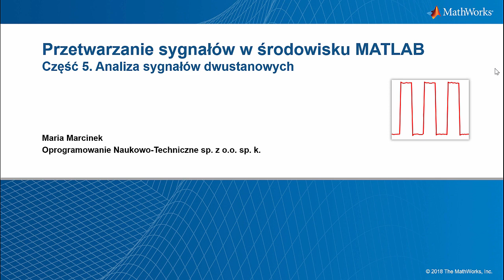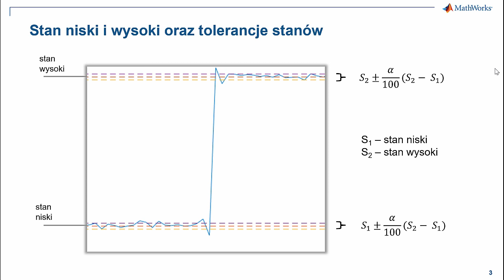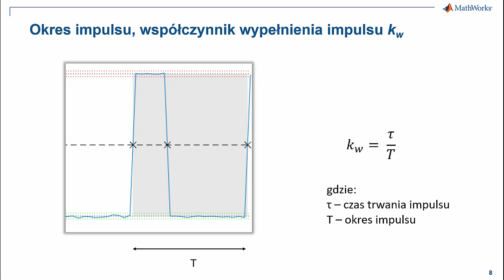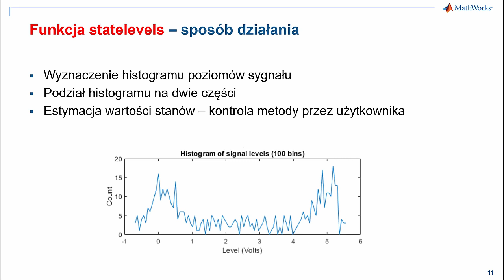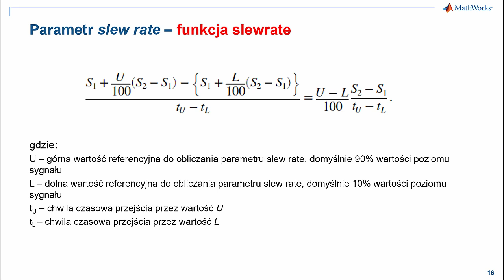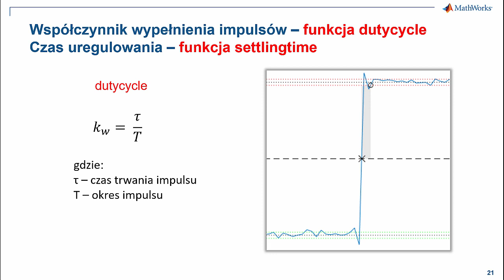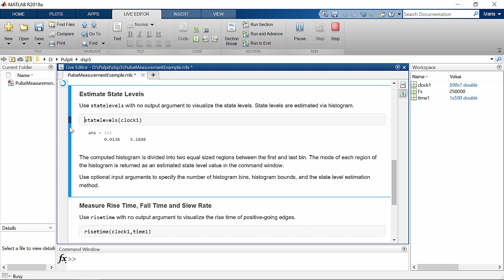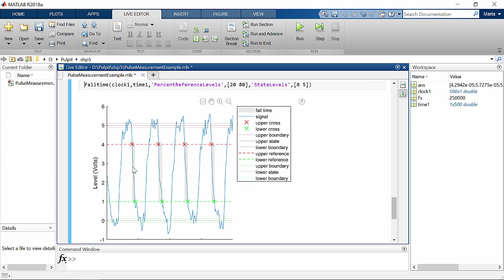Przetwarzanie sygnałów w środowisku MATLAB #5 - Analiza sygnałów dwustanowych | ONT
Kolejny odcinek naszej serii dotyczy analizy sygnałów dwustanowych za pomocą funkcji dostępnych w narzędziu Signal Processing Toolbox. Za ich pomocą łatwo wyznaczymy podstawowe parametry przebiegów składających się z przełączanych stanów, takie jak czas narastania i opadania, współczynnik slew rate, bądź powstałe przeregulowania.

Autor video:
👉 Maria Marcinek 👈
jest inżynierem aplikacji w firmie Oprogramowanie Naukowo-Techniczne sp. z o.o. sp. k. Zajmuje się przede wszystkim analizą i przetwarzaniem sygnałów oraz współpracą oprogramowania MATLAB i Simulink z zewnętrznymi platformami sprzętowymi. Ukończyła Inżynierię Akustyczną na Akademii Górniczo-Hutniczej w Krakowie.

Chcesz wiedzieć więcej? Mamy na to rozwiązanie! ⤵️